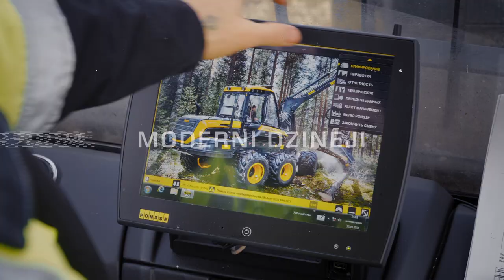Ponsse Boost/Save - Tā ir mūsu filosofija